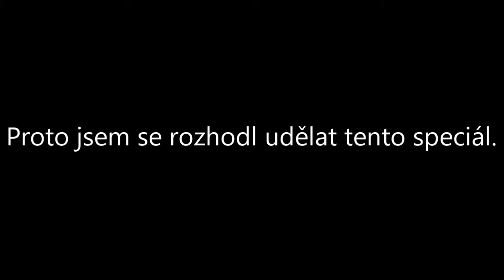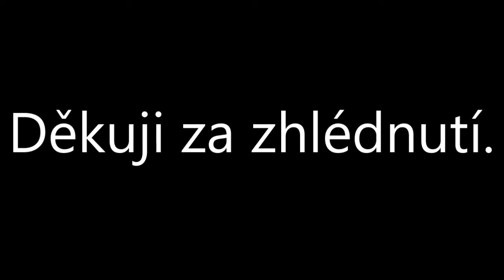1 rok na YouTube!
Produced with PowerDirector17.